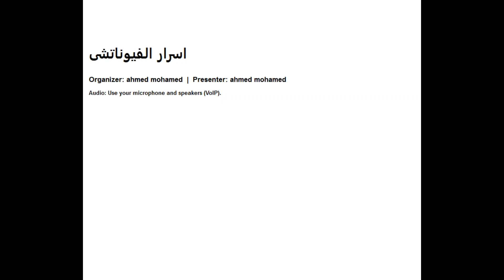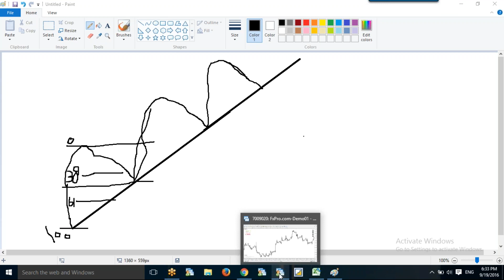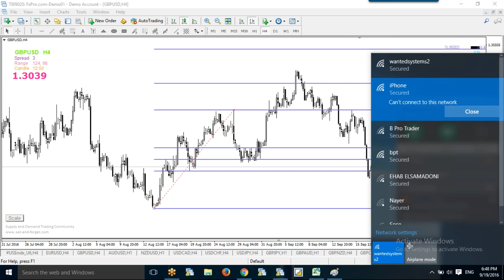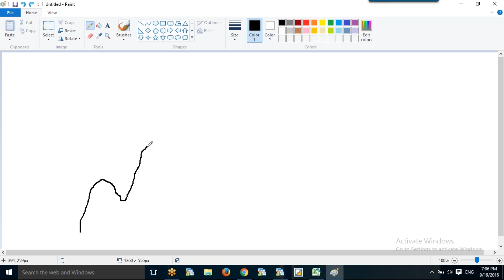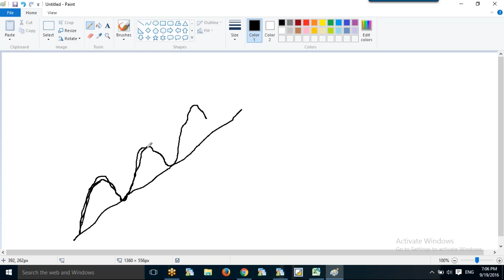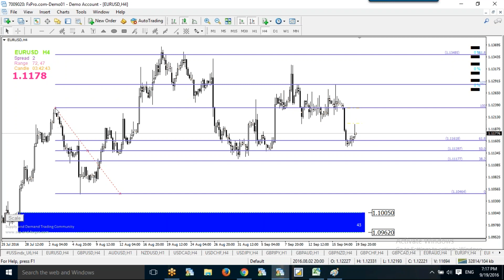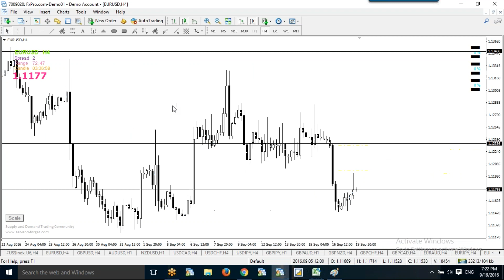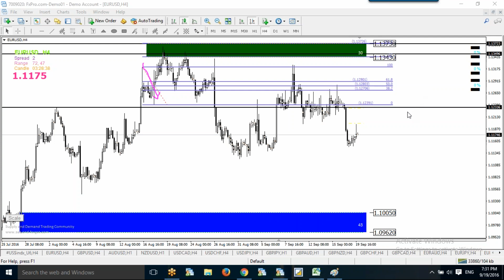ويبينار أسرار الفيبوناتشى | B Pro Trader Academy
اسرار
للاستفسار عن اي شيء يخص الفيبوناتشي و التحليل_التوافقي الهارمونيك ممكن تتواصلو معنا مباشرة من خلال رابط التليجرام التالي